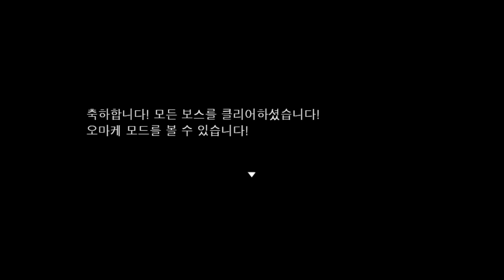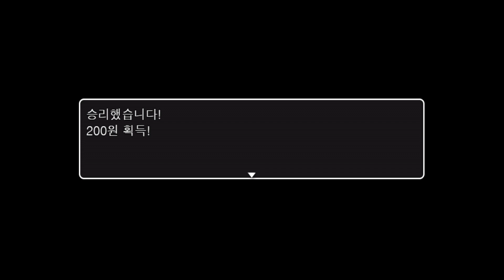[풀영상] 20230921 (알만툴) 최강을 패자!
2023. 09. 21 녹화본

제작자: 매지션k 님
(재밌는 게임 만들어 주셔서 감사합니다 👏)

🎮 멘탈크러쉬 유튜브 (여기서 편집본을 감상해 주세요 💚)